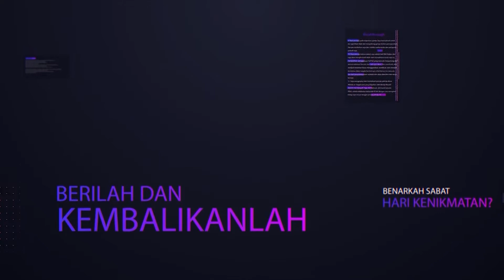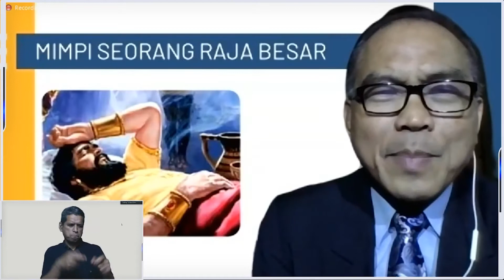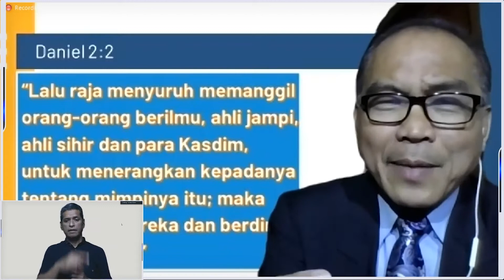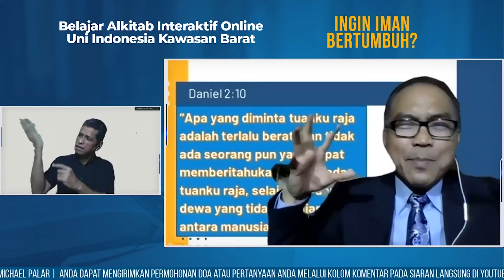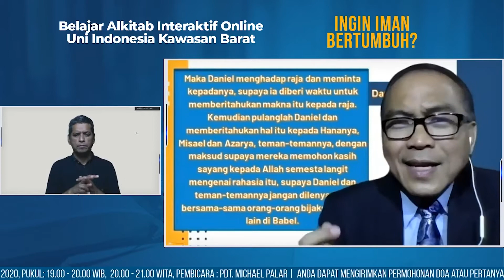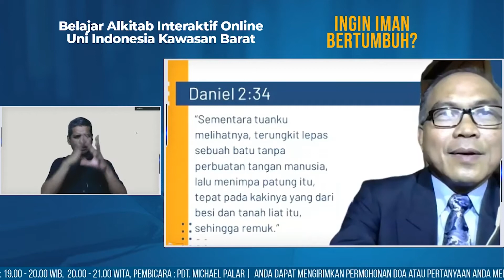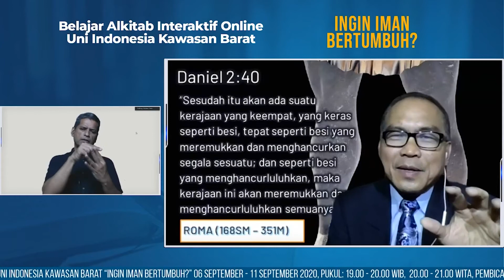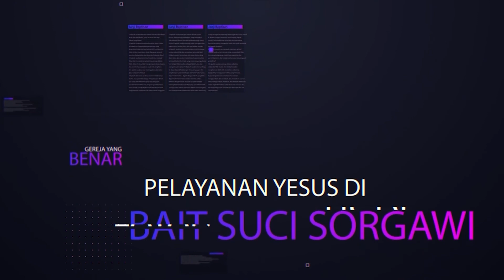07. MASA DEPAN DUNIA DIUNGKAPKAN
Akun ini dikelola oleh Departemen Komunikasi Uni Indonesia Kawasan Barat.